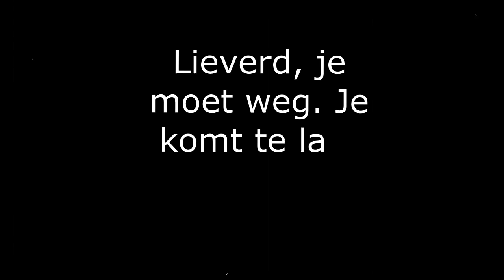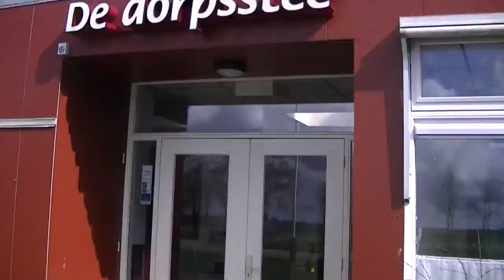Feestweek Noordhorn promo film!!!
De feestweek in Noordhorn vindt dit jaar plaats van 29 mei 2016 t/m 4 juni 2016. Wat er allemaal gaat gebeuren zie je terug in dit filmpje!